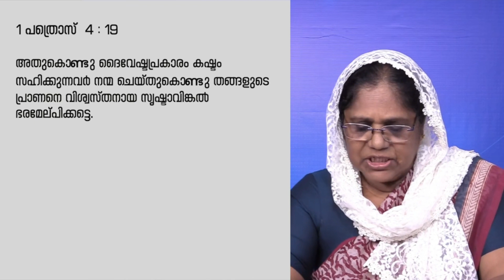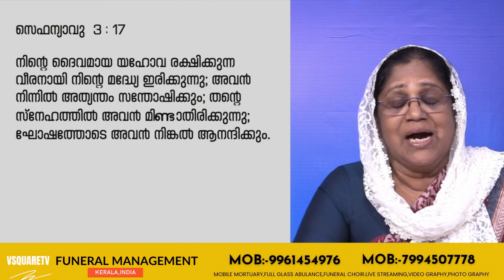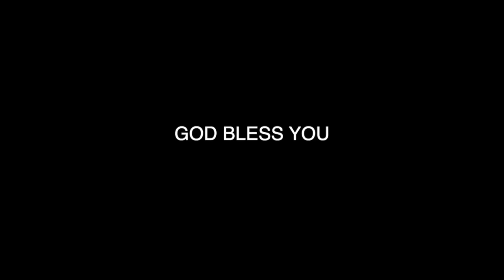My grace is sufficient for you - എൻ്റെ കൃപ നിനക്കു മതി - Suma Kurien - Malayalam Christian Message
In this video, we'll be hearing a message from Suma Kurien about My grace is sufficient for you. Suma Kurien is a Malayalam Christian minister and he has written several books about spiritual topics. This message is from one of his books, and it's a great reminder that no matter how tough things may seem, God has enough strength for you.

If you're looking for a peaceful and encouraging message, be sure to check out this video! Suma Kurien's message will help you know that even in the most difficult situations, grace is enough.
Christian channel Vsquaretv was set up to spread Gospel across the globe. Preach About sin and righteousness, Through VSQUARETV the word of God will reach the ends of the earth without boundaries, and bring you a lot of beautiful songs sung in the field of Christian devotional songs
For the past 14 years, we have been able to reach the hearts of the people through VSQUARETV through Convention LIVE STREAMING and everyone's favorite songs, whether old or new.

Wedding live streaming, Funeral Live streaming, Inauguration Live streaming, Church Live streaming, Convention Live streaming, Stage show live streaming, Events live streaming
Malankara Mar Thoma Syrian Church Convention live -128th Maramon Convention Live - Maramon convention starts on 12th February 2023
V Square TV Networks Live streaming Christian channel Service  Available  - Thiruvananthapuram - Kollam - Pathanamthitta - Alappuzha - Kottayam -  Idukki - Ernakulam - Kochi - Thrissur  -